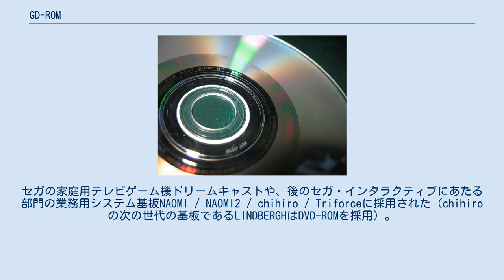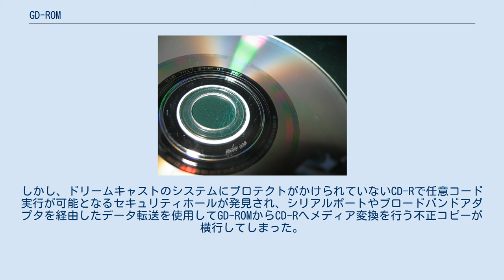GD-ROM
GD-ROM (Gigabyte Disk ROM) は、セガとヤマハが共同で開発した光ディスクメディア。
直径はCDと同じ12 cmであるが、記録密度を高めることにより約1 GBの容量を達成している。
セガの家庭用テレビゲーム機ドリームキャストや、後のセガ・インタラクティブにあたる部門の業務用システム基板NAOMI / NAOMI2 / chihiro / Triforceに採用された（chihiroの次の世代の基板であるLINDBERGHはDVD-ROMを採用）。
 GD-ROMの記録面：3種類の領域に分かれているのが確認できる GD-ROMでは、1 GBの容量を実現するために、CD-ROMとは異なる独自のフォーマットを採用している。
その実体は、マルチセッションにしたCD-ROMの 2セッション目を高密度フォーマットで記録したものであり、物理フォーマットとしては大別して3つの領域に分けることができる。
 GD-ROMでは読み出しの効率を高めるため、ディスクのピックアップ上の通過速度が速くなる最外周部から順にゲームデータを記録している。
つまり、ゲームデータ自体のサイズが小さい場合でもデータは最外周まで記録されていることになる。
第2セッション（高密度記録部）の内周側は通常「0」が延々と続くダミートラックで埋められており、実際のゲームデータはその後に続いている。
 このような独自のフォーマットを採用した理由には、大容量化の他に不正コピー対策という側面もあった。
しかし、ドリームキャストのシステムにプロテクトがかけられていないCD-Rで任意コード実行が可能となるセキュリティホールが発見され、シリアルポートやブロードバンドアダプタを経由したデータ転送を使用してGD-ROMからCD-Rへメディア変換を行う不正コピーが横行してしまった。